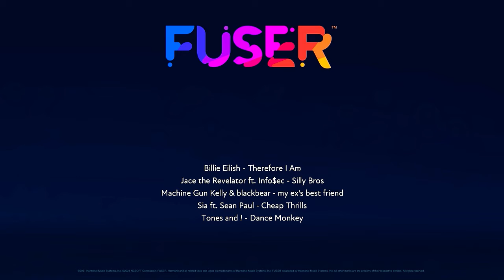Respiraptor - Silly Move (FUSER*)